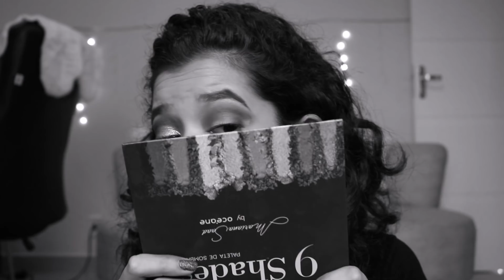O VERDADEIRO MOTIVO DO TÉRMINO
JESSYCA SANSES
CAIXA POSTAL 61
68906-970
MACAPÁ - AP

Canon T6i (lente 18-55)

PhotoScape e Pixlr

♥ LOVE YOU ♥